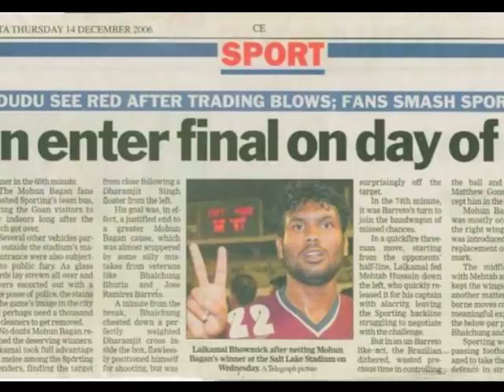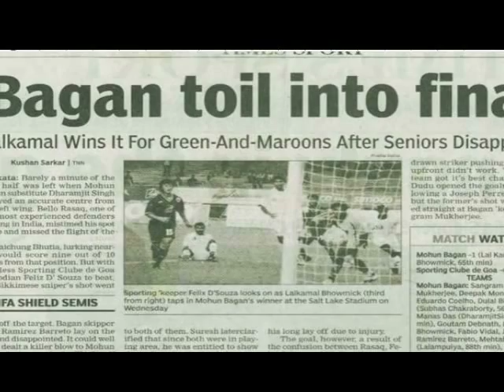Lal Kamal Bhowmick Highlights